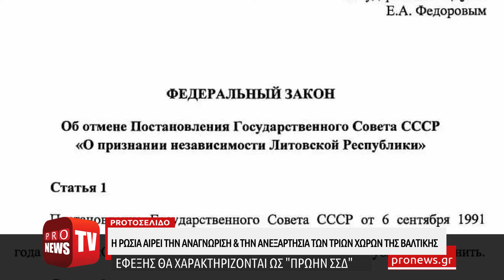Η Ρωσία ρίχνει αίρει την αναγνώριση και την ανεξαρτησία των τριών χωρών της Βαλτικής!